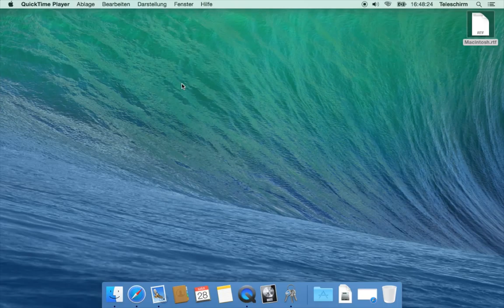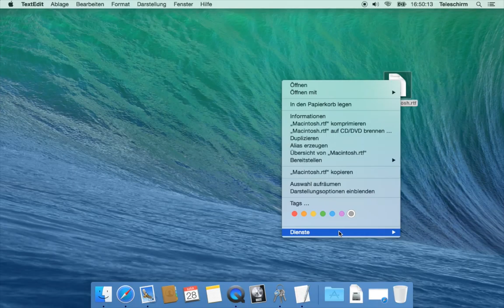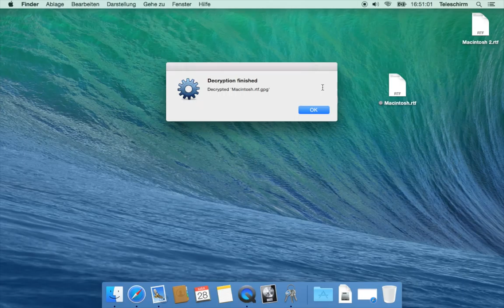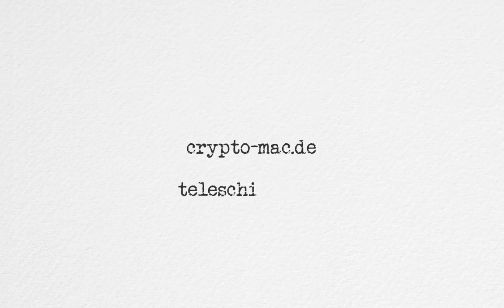Dateien verschlüsseln mit PGP am  Mac Teil (3) - Teleschirm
In dieser Reihe wird Ihnen erklärt wie Sie an Ihrem Mac Ihre eMails und einzelne Dateien verschlüsseln können.
Im dritten Teil erfahren Sie wie Sie ganze Dateien verschlüsseln mit GnuPG an Ihrem Mac verschlüsseln können.